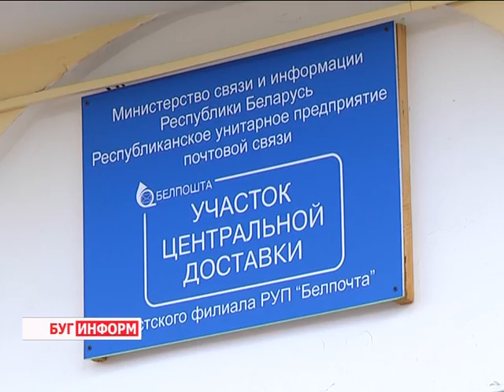2015-09-23 г. Брест. Итоги работы центрального пункта доставки «Белпочта». Телекомпания Буг-ТВ.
Новое место прописки для посылок из-за рубежа.  Речь идёт об участке центральной доставки Брестского филиала Белпочты, который расположился на Привокзальной площади и куда стекаются  почтовые отправления со всего мира. Пункт был открыт в ноябре прошлого года, и сегодня можно говорить о первых итогах эксперимента. В чём заключается специфика работы этого участка Белпочты  - расскажет Виктория Драгобецкая.